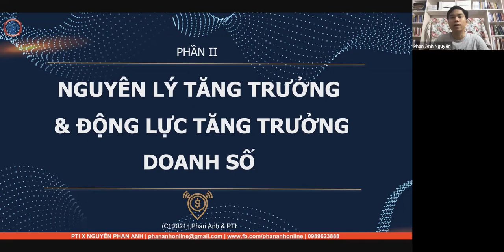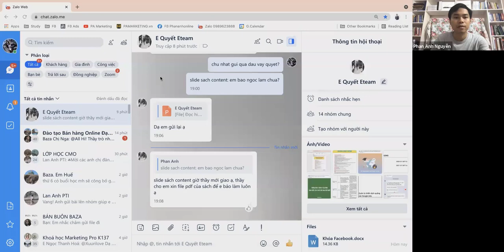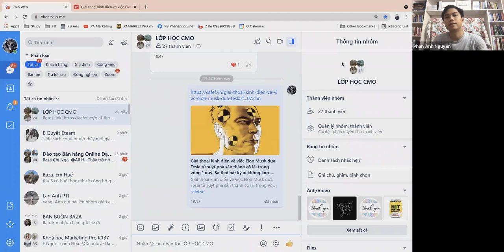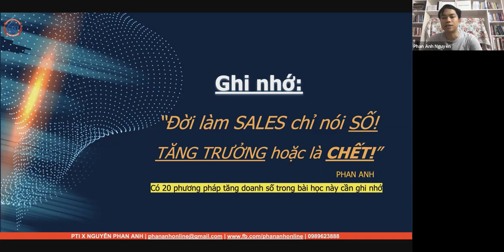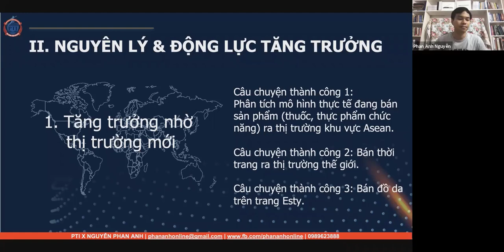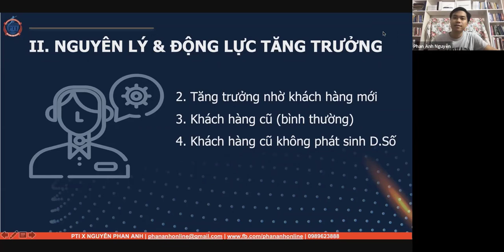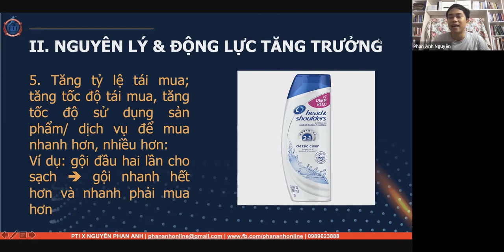Bài 2: Nguyên lý tăng trưởng doanh số bán hàng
Nguyên lý tăng trưởng và động lực tăng trưởng bán hàng...

1.
2. Khóa Học Lập Kế Hoạch Kinh Doanh & Marketing Thực Tế 2022
3. Khóa Đào Tạo Facebook & Tiktok Ads 2022

Trụ sở: 3A/19, 59 Lê Đức Thọ, Nam Từ Liêm, HN